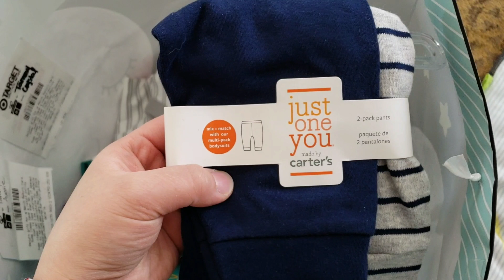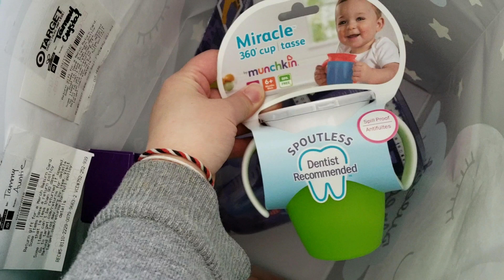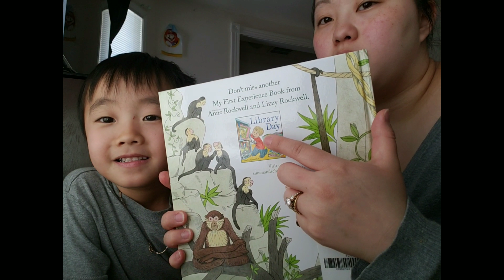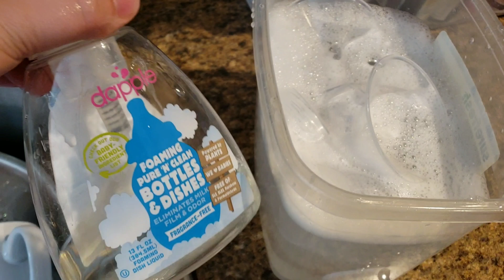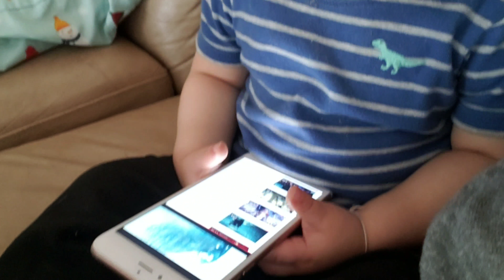Baby shower gifts - vlog #1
Hey everyone. This is our first vlog. I want to create these videos of precious memories for myself and family. Kids won't always be small forever and I'll definitely miss them at this age. I hope you guys will enjoy our little life.  Although, we don't have much and we don't do much either this is our reality and we are grateful that we have each other.
If you are a new friend.."hello and welcome." :)

FYI, we have lots of boxes and mess because we just moved our stuff from our old place.  On the other hand, I collect a lot of things as well for resell, business and my husband also works from home.  Not to mention we also have three kiddos and two cats.  It's just life.

I capture our vlogs with my Samsung S9+ and edit with ActionDirector app.

Thank for reading and watching!   💗